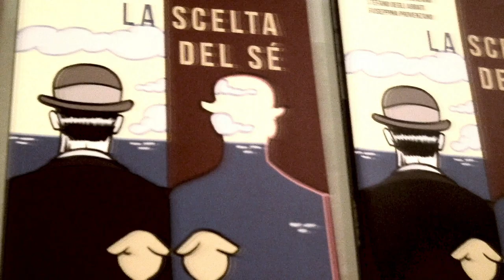La scelta del Sé, colloquio con Stefano degli Abbati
Il volume “La scelta del Sé”, edito da Il Sextante, è scritto a sei mani da due sorelle gemelle, psicologhe e psicoterapeute, e da un figlio unico, medico e giornalista: Antonietta Provenzano, Giuseppina Provenzano e Stefano Degli Abbati; il libro é realizzato in forma di dialogo a tre voci tra gli Autori e racconta la costruzione della personalità in base al vissuto familiare partendo dalla nascita dell’individuo.

Il testo ha preso corpo dal vissuto degli stessi scrittori, è nato – come afferma Degli Abbati – “raccontandoci la nostra storia e intrecciandola con le storie degli altri”, con quelle che gli autori incontrano nella loro attività da cui “emergono i passaggi chiave che fanno di una narrazione, una narrazione umana o una narrazione dis-umana”. Nel testo affiora, in modo inequivocabile, il filo rosso legato alle modifiche nell’edificazione dell’identità personale, che viene in qualche modo influenzata dal contesto familiare di riferimento, così come dalla propria condizione personale vissuta all’interno della famiglia.

La registrazione è stata effettuata, durante i Dialoghi organizzati dal Circolo Svizzero di Roma  al Victoria, il 5 dicembre 2018